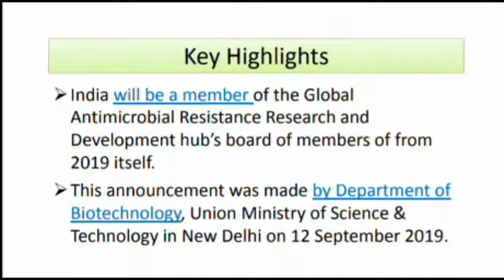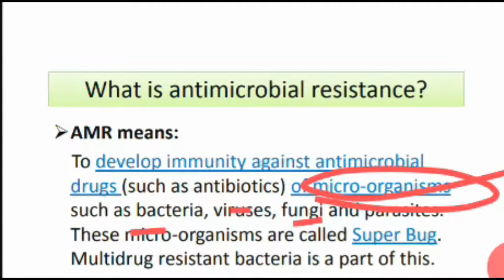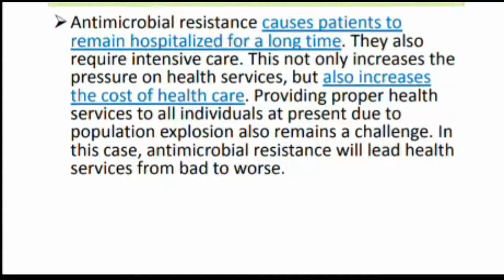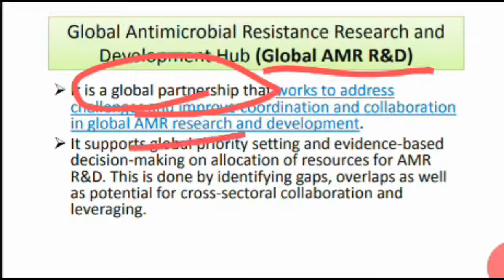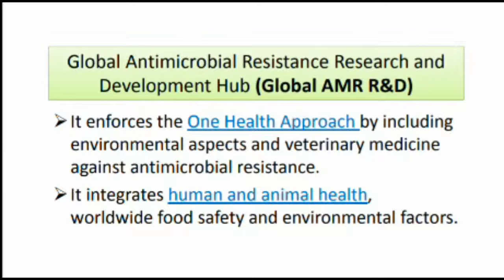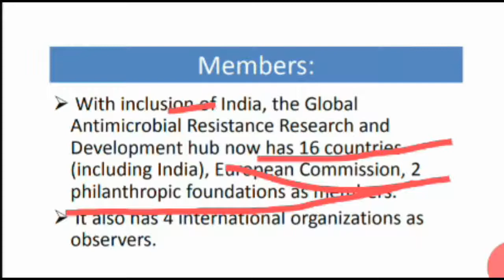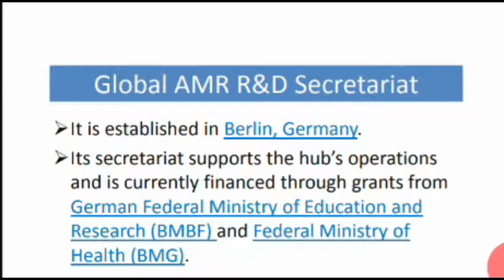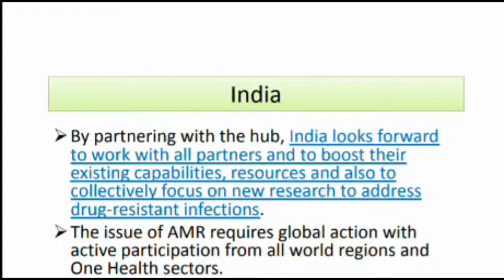Global Antimicrobial Resistance Research & Development Hub in Hindi | UPSC Current Affairs 2019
India has joined Global Antimicrobial Resistance (AMR) Research and Development (R&D) hub as a new member.

The Global AMR R&D hub was launched in May 2018 on the sidelines of 71st session of World Health Assembly (WHA), following a call from G20 leaders in 2017.